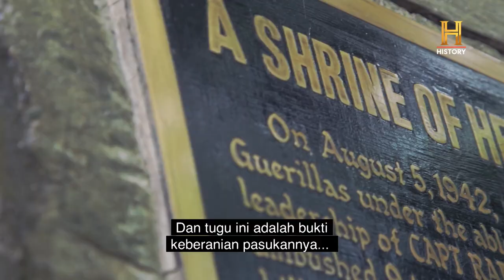Pertemuan Berarti dengan Warga Lokal | Ride N' Seek With Jaime Dempsey (S5)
Keseruan Jaime di Filiphina kali ini ia berinteraksi dengan masyarakat pedesaan dan melihat hasil karya kerajinan tangan berupa pernak-pernik yang biasa dijadikan cindermata oleh para wisatawan. Agar lebih seru, ia mengunjungi daerah wisata alam di dataran tinggi dan melihat sisi lain keindahan Filiphina hingga ia bertemu dengan tokoh masyarakat, seorang Veteran Perang Dunia II.

HISTORY INDONESIA.